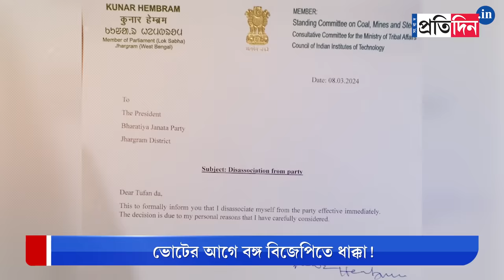Kunar Hembram: BJP's John Barla upset with party, Jhargram BJP MP resigns | Sangbad Pratidin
Kunar Hembram: BJP's John Barla upset with party, Jhargram BJP MP resigns ahead of Lok Sabha Election 2024..